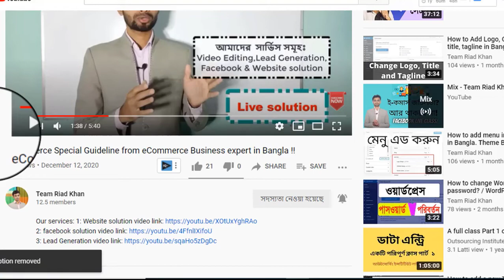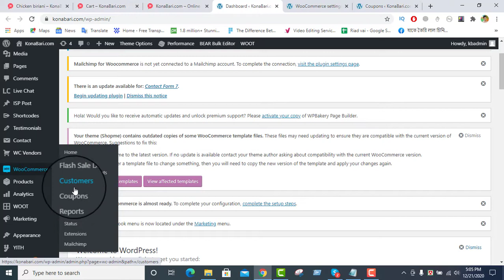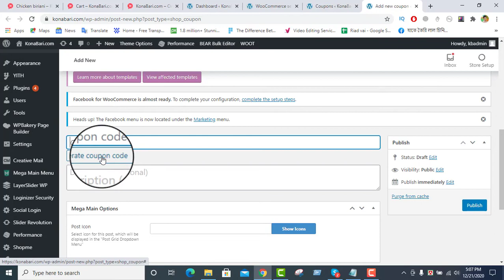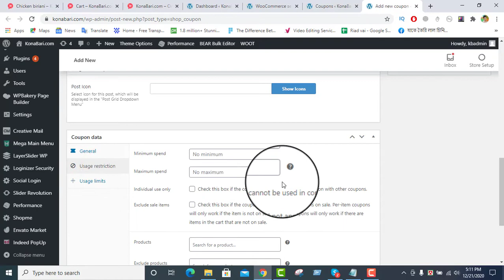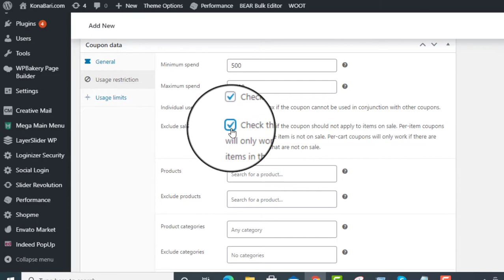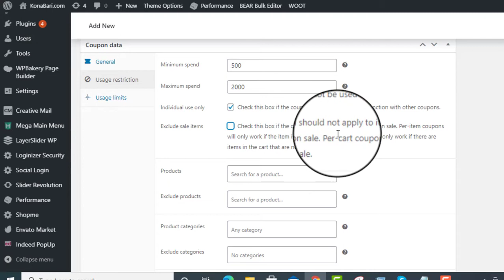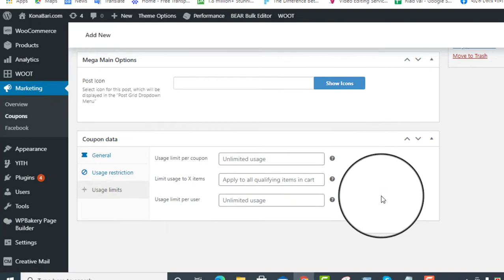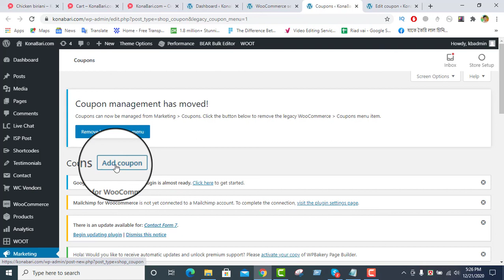How to Create WordPress coupon code/promo code in Bangla. eCommerce Bangla tutorial (part 11)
Assalamu Alaikum I hope you are all well. Welcome to the video of making a coupon code /promo code on today's website. Today's video is about how you can give a coupon code or special discount for the website. We have this video for those who spell or add coupons for many kinds of discounts. I hope you like the video.

Skype: f1stchoice